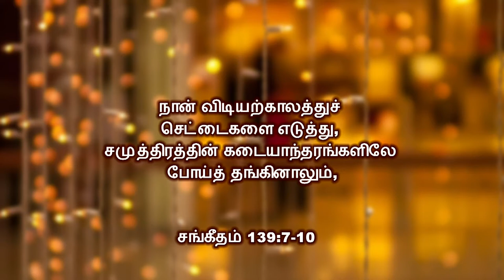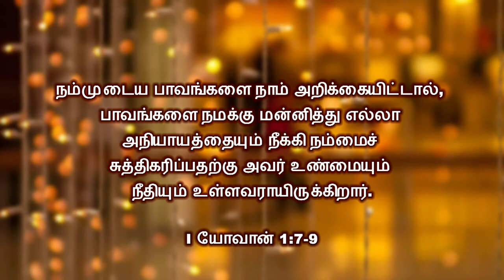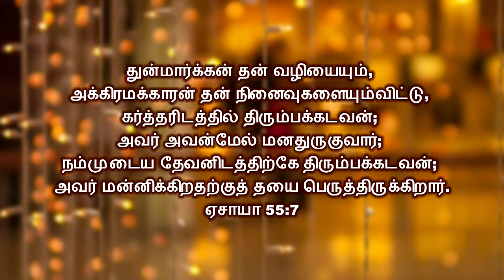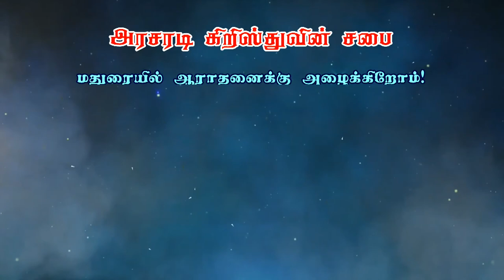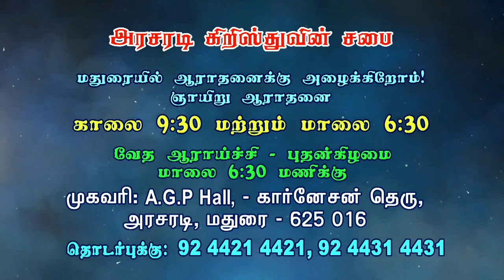பிரச்சனையை எவ்வாறு மேற்கொள்ள வேண்டும்? | Bro. Kingsly Rajah | Church of Christ Arasaradi